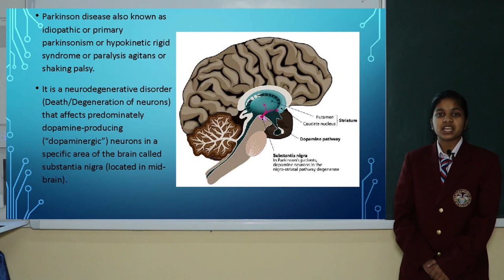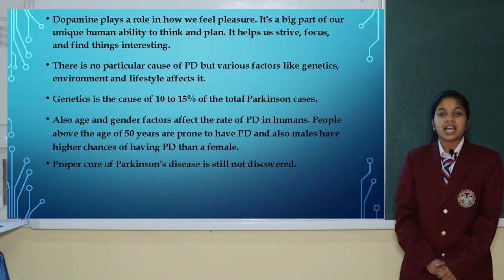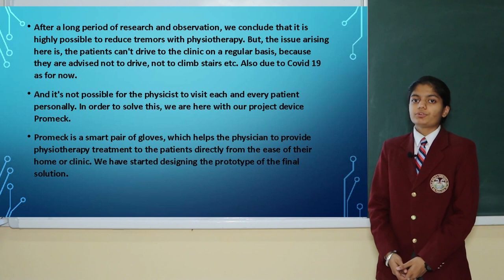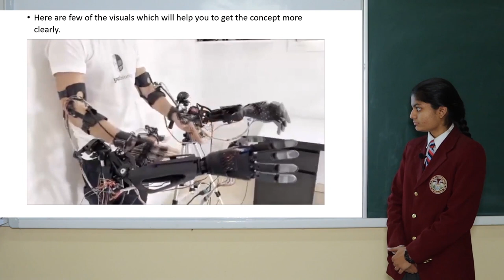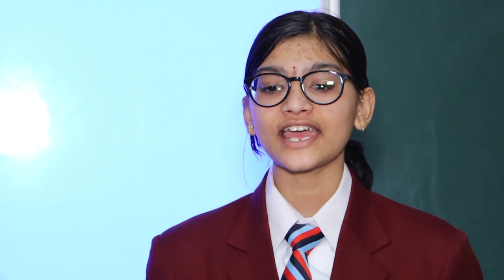National Science Day 2021- Part 1 - Celebrating Women in Science | Birla Balika Vidyapeeth,Pilani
National Science Day Celebration 2021 Part-1
Theme : Celebrating Women in Science
Atal Tinkering Lab Committed to the service of mankind.